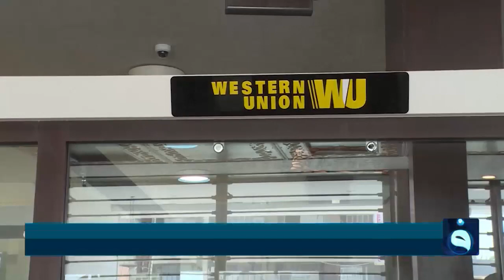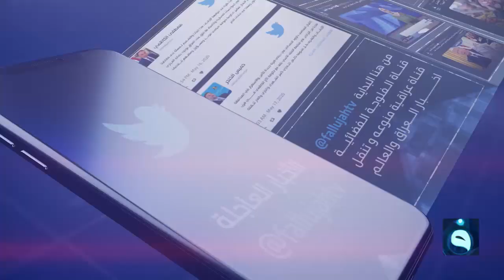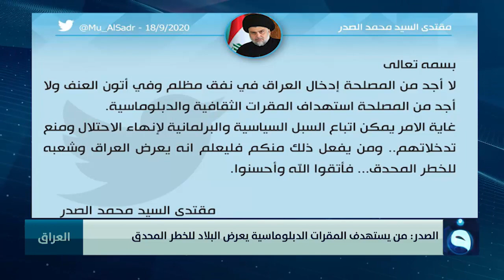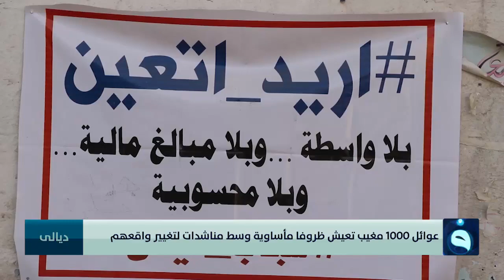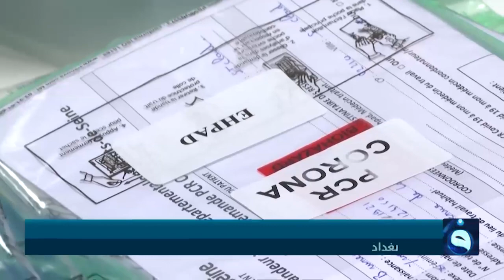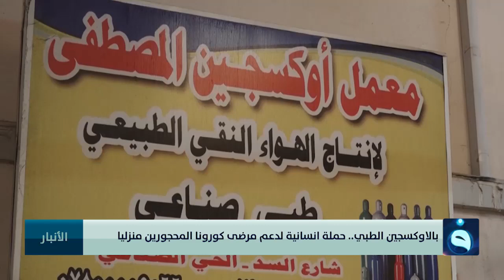الحصاد الإخباري من قناة الفلوجة مع آلاء هاشم 18-9-2020